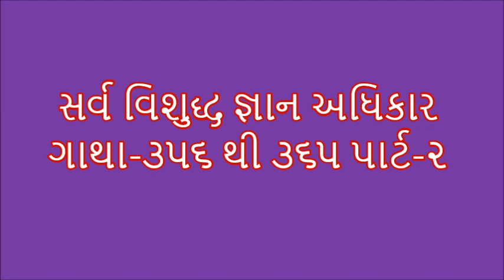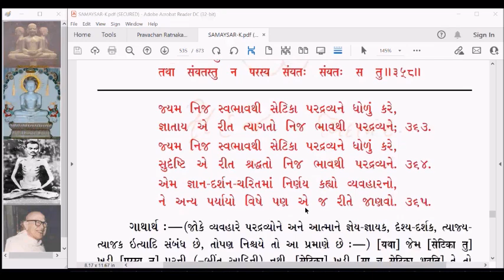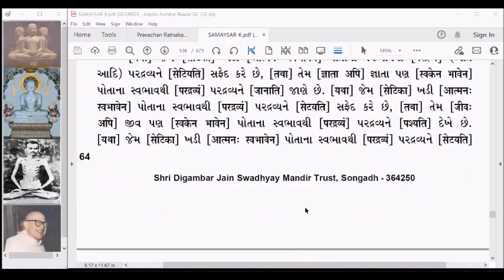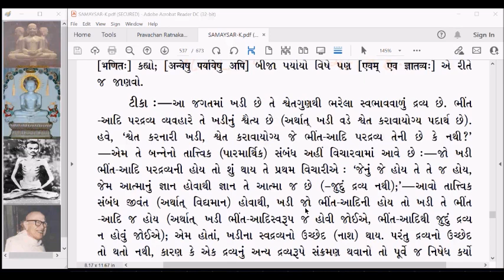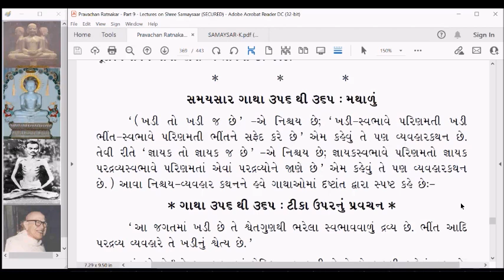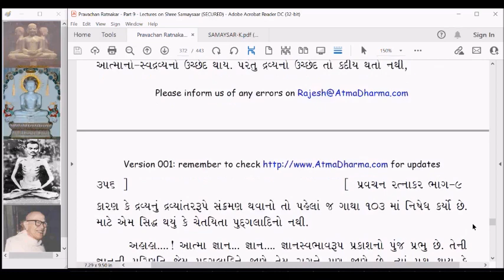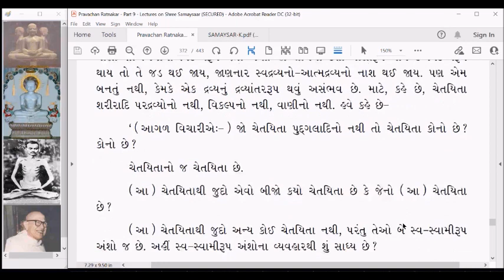SS616 Samaysar Sarva Vishuddh Gnaan Adhikar Gatha 356 to 365 Part 2